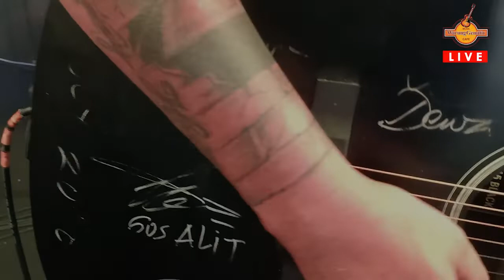Bohemian Rhapsody | Akustik cover | by: Beny Live @ Warung Gemitir, Pacung, Bedugul, Bali